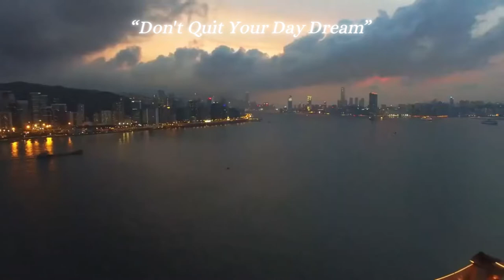“Don't Quit Your Day Dream”